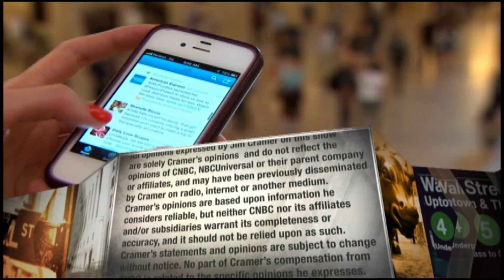Coronavirus: Sanofi CEO on fast-tracking vaccine development process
Sanofi CEO Paul Hudson explains how the French pharmaceutical giant seeks to cut the development of a coronavirus vaccine from 10 years down to within 18 months.

CNBC TV